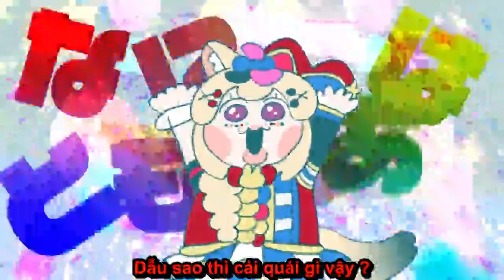Hololive VIetsub Original Song]]Po-Omaru Polka Ver 2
Po nhưng có lời